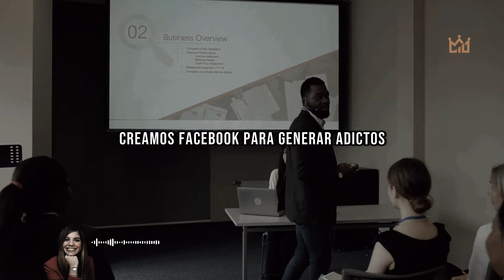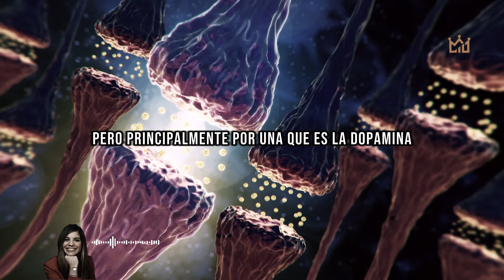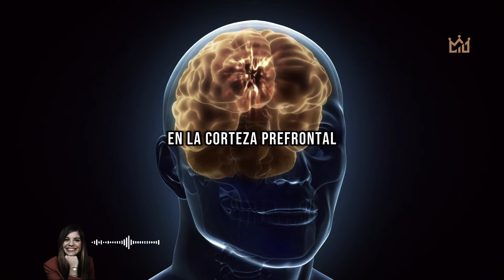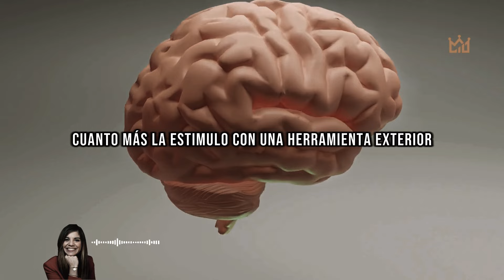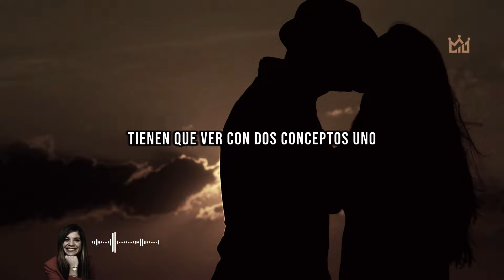Educar a tus Hijos para que Siempre les Pasen Cosas Buenas| Dra. Marian Rojas Estapé.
Educar a tus Hijos para Atraer Cosas Buenas | Dra. Marian Rojas Estapé.